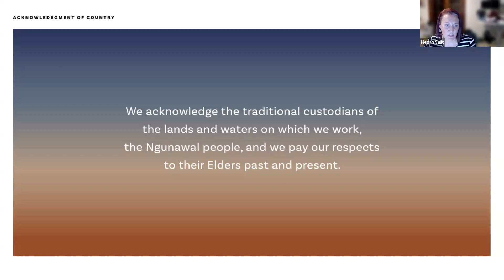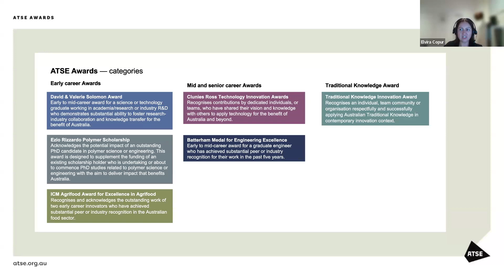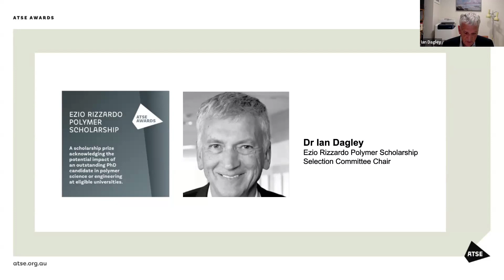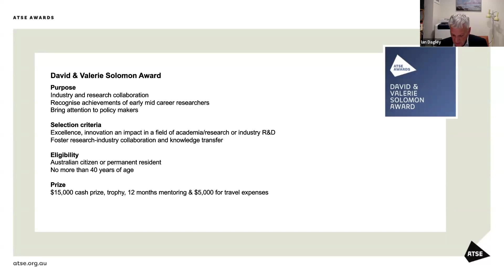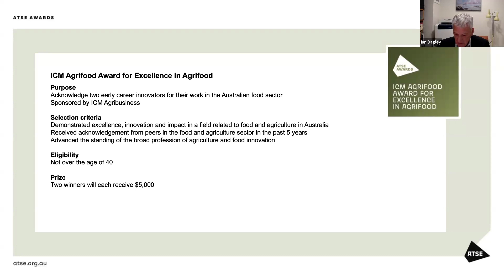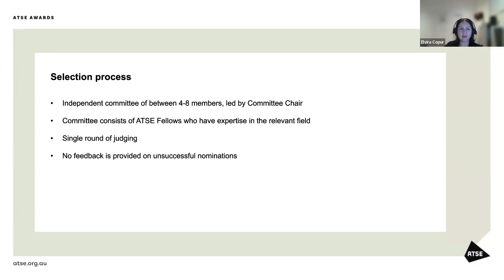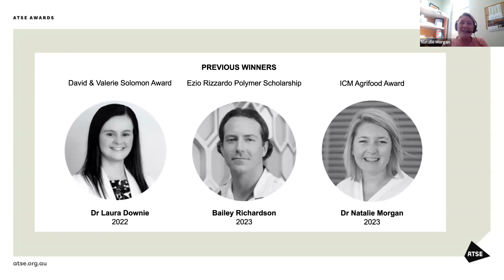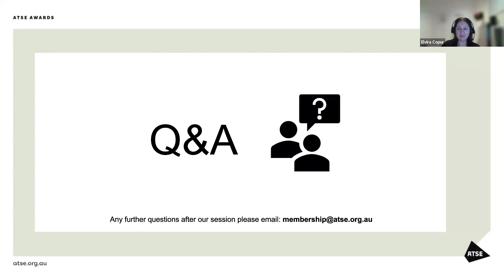ATSE Early Career Awards - Information Session 2024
David & Valerie Solomon Award
The David & Valerie Solomon Award is a new early-mid career award for a science or technology graduate working in academia/research or industry R&D who demonstrates substantial ability to foster research-industry collaboration and knowledge transfer for the benefit of Australia.

Ezio Rizzardo Polymer Scholarship
The Ezio Rizzardo Polymer Scholarship acknowledges the potential impact of an outstanding PhD candidate in polymer science or engineering.

ICM Agrifood Award
The ICM Agrifood Award recognises and acknowledges the outstanding work of two early career scientists or technologists.